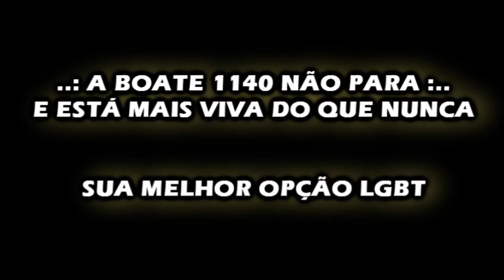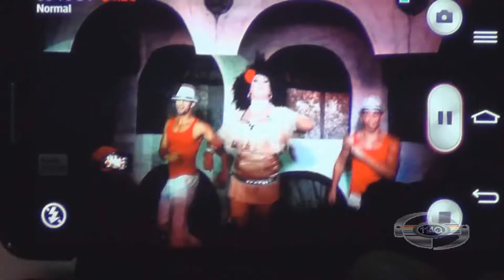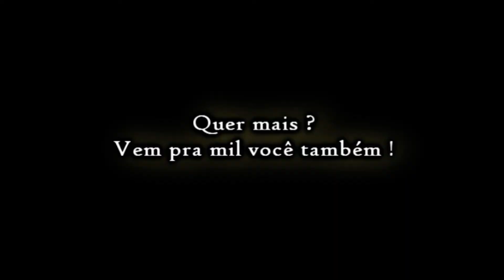BOATE 1140 / KARINA KARÃO / 14.03.2014, SEXTA FEIRA